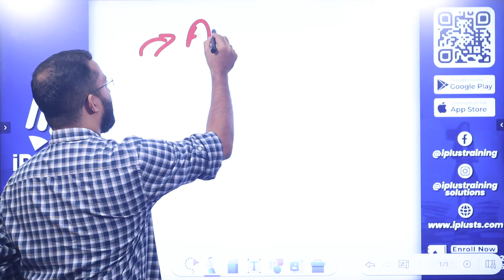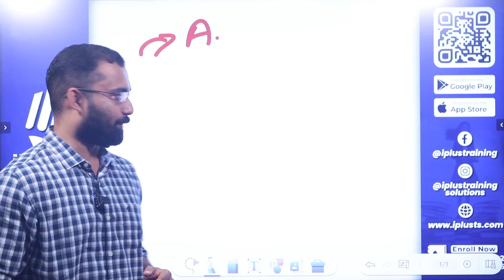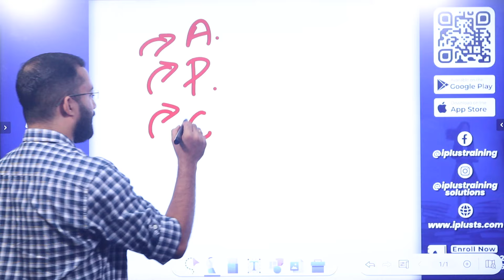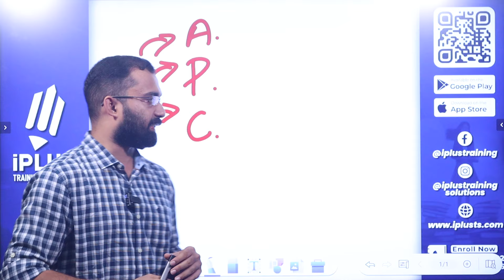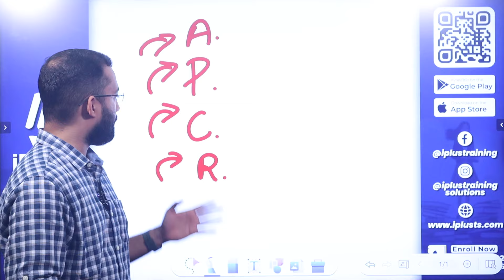How to Restart Preparation for DEC 2024 NET?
Free UGC NET Study Tips & Updates ലഭിക്കാൻ ഇപ്പോൾ തന്നെ iPlus Free WhatsApp Community ൽ Join ചെയ്യൂ.

Intensive Online (Live) Coaching Available for NTA UGC NET Paper 1 and Paper 2 Commerce.

Live Classes Also available for Paper 2 English.

Mass Communication & Journalism - learn.iplus.guru/learn/UGC-NET-Paper-2-Mass-Communication-Journalism

Social Work - learn.iplus.guru/learn/UGCNETPAPER2SOCIALWORK